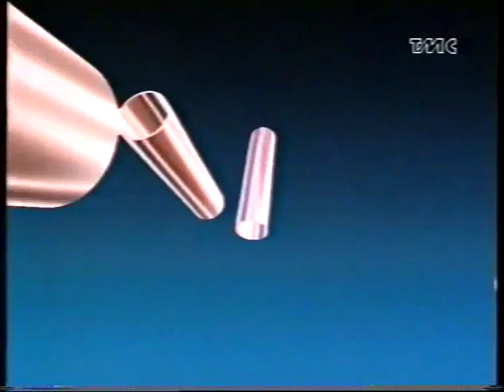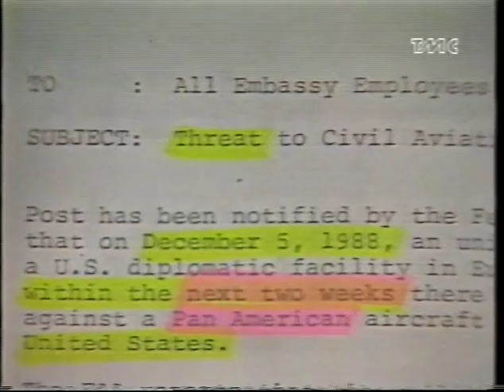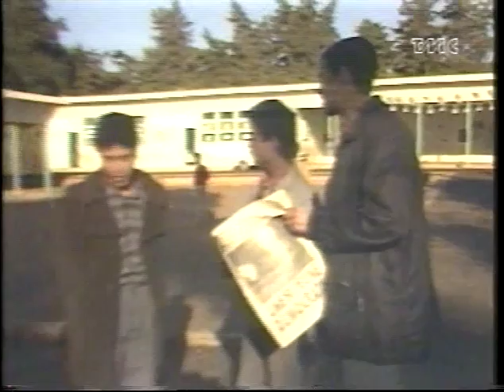12) DOPPIO APPUNTAMENTO CON TMC OGGI